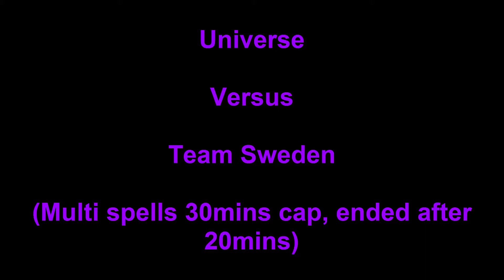Universe versus Team Sweden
Universe vs Team Sweden 30min multi spells.

universe-rs.lt

OSRS Lithuanians P2P Team.